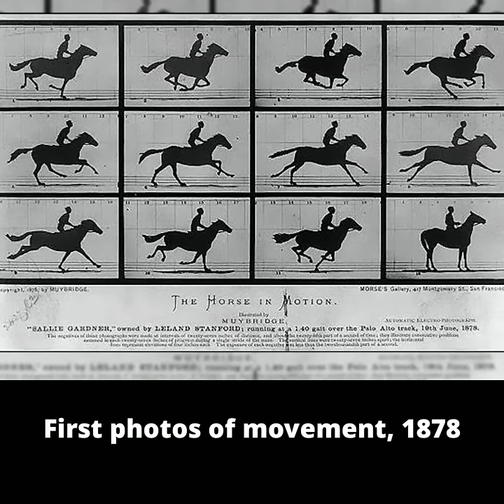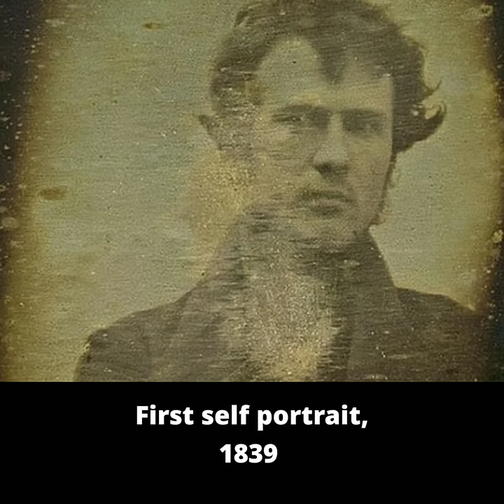Oldest Photographs In The World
Photography is the best way to capture a moment of life, and ever since the first camera was invented in 11th century, photography has influenced a lot of people. Thanks to technology cameras have become more advanced and user-friendly, and pictures clearer and sharper. But more than that, photography has let us capture moments that we would've otherwise lost to time. What also got captured in the process was humanity's journey from its first steps to landmark achievements. Here are some old photos that reveal our story.
1."Broken Piano " composed and produced by "Vivek Abhishek"

Inspired by Facts World, Factology, Exo Facts, Blossom Fact, Science Era, Historical Archive

Love you a million times 💓